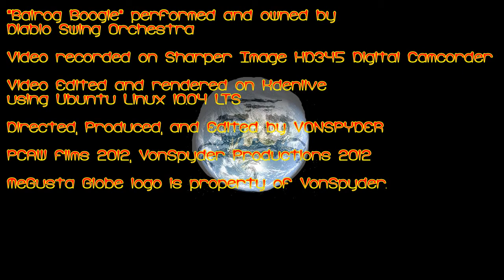OP is a fag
Another episode of TALES OF GENERAL DISINTEREST. This is episode number "Bloody Mary" I have uploaded this fucker top Youtube at least 5 times now and Im sick of entering descriptions. fuck you. watch it or dont. I dont fucking care anymore.